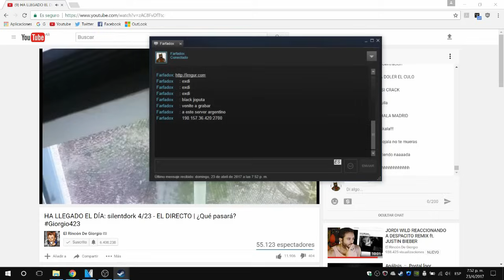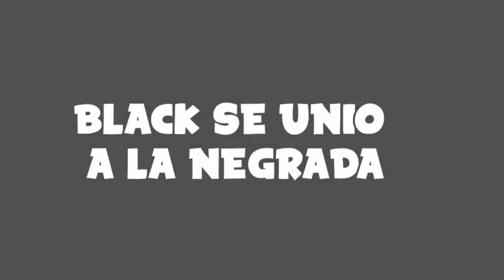¿UN ESPAÑOL EN UN SV ARGENTINO!? | CS:GO de Chistes w/ Black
PERO QUE ES ESTOOOOOO!
Recuérdenlo para la historia negros, esto es unico. No creo que pueda traer mas españoles a un server argentino. a menos queee.